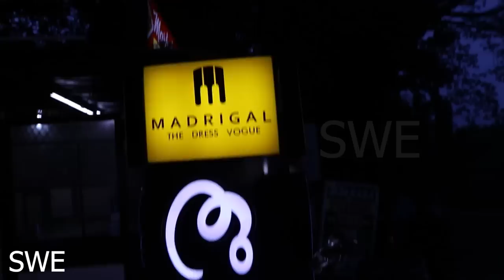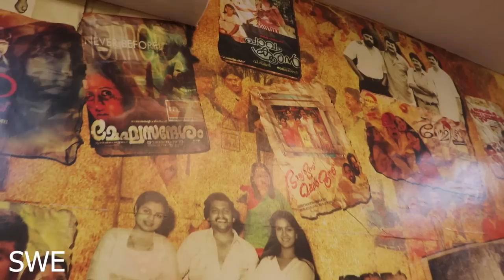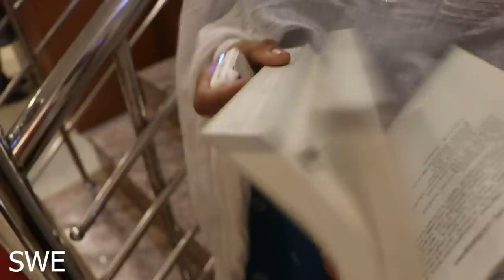രാജസേനന്റെ തുണിക്കട സിനിമ ഉടൻ | Director Rajasenan and wife with Thunikada